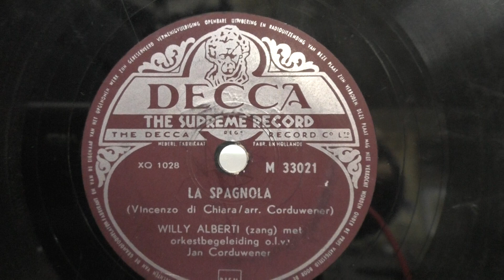Willy Alberti: La Spagnola. (1952).